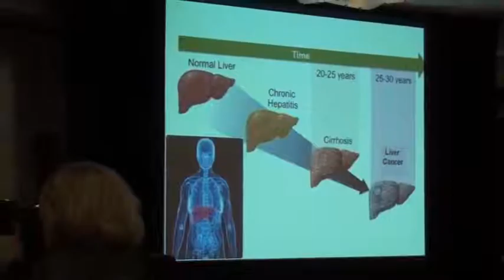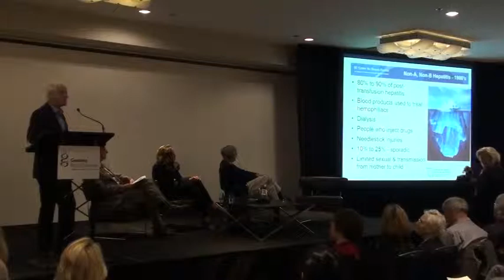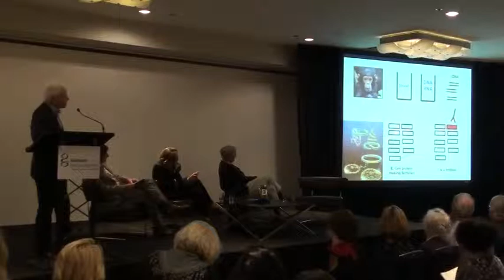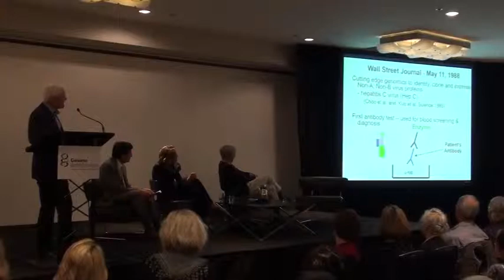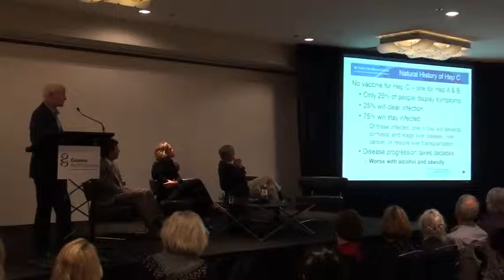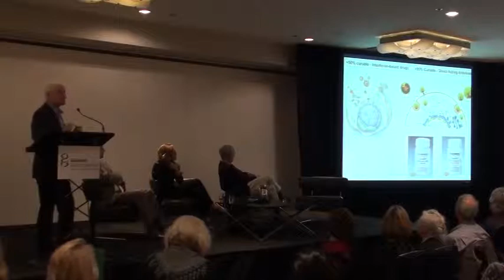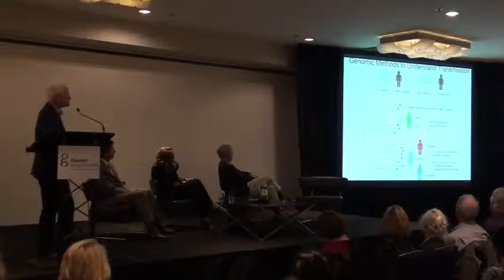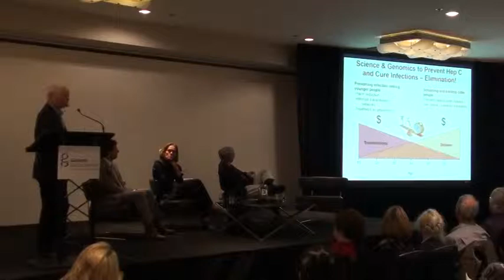Bringing Genomics Home Vancouver 2015 - Mel Krajden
Mel Krajden MD, Medical Head, Hepatitis and Associate Medical Director, Public Health Microbiology and Reference Laboratory, BC Centre for Disease Control
Mel presents "Hepatitis C: 25 years from discovery to cure"